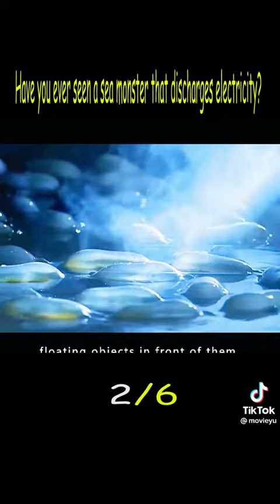MONSTER DISCHARGES ELECTRICITY PART 2